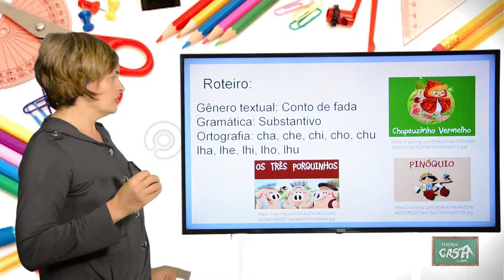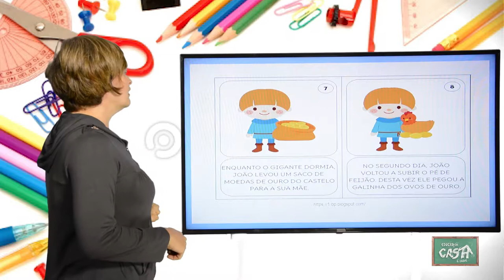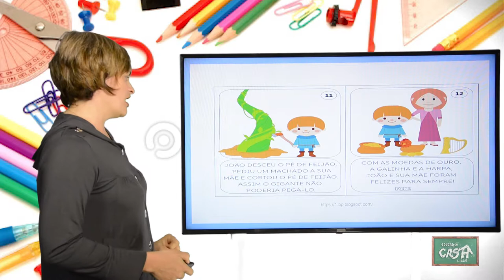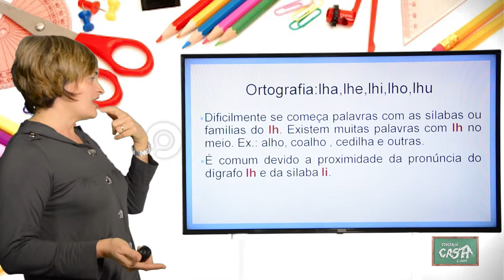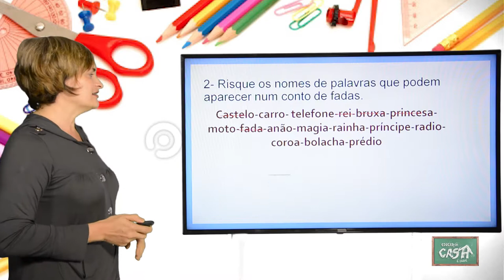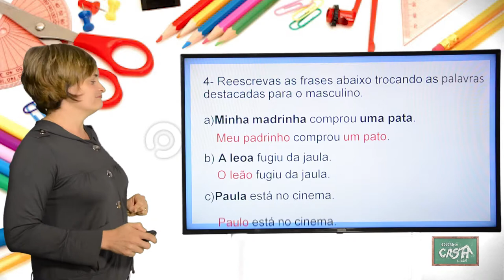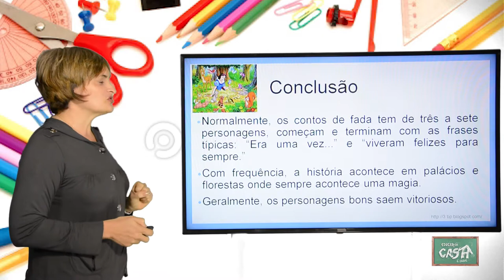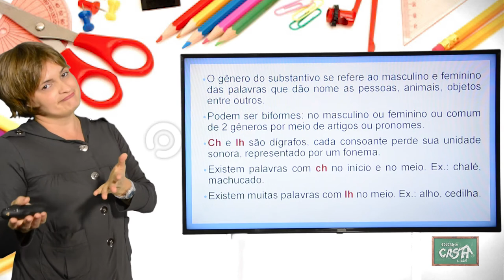2º ANO - II TRIMESTRE - PORTUGUÊS - AULA 5 - CONTO DE FADA/ SUBSTANTIVO/ FAMÍLIAS DO CH E DO LH